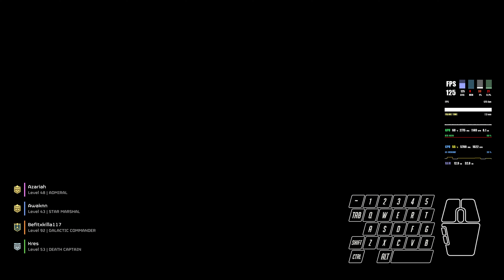Helldivers 2: RTX 4070 1440p Frame Rate Massacre! (Helldive Difficulty)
Scorching sun on Martale. RTX 4070 rendering every alien detail. Third day, Automaton invasion. Helldive difficulty - one mistake, back to the pod. Securing intel, a desperate dance with death. Giant mechs loomed, humanity's spirit blazed. Precision strikes, dodging lasers, scrambling for cover. Each intel point, a victory against the machines. Petrov fell, his scream lost in the chaos. We pressed on, grief heavy, determined. Last point secured, exfiltrated, battered but unbroken. A single squad, a galaxy-wide war. Hope flickered, the fight for Super Earth continues.

Helldivers 2 on High settings on Martale was butter smooth, the RTX 4070 rendering beautifully. Tempted by the extra detail, I bumped it to Ultra. The world shimmered with stunning visuals, the extra processing power demanding a sacrifice – some sacrificed frames for the sake of ultimate graphical fidelity.

00:20 Ultra Quality render scale & High graphics preset
23:23  Ultra Quality render scale & Ultra graphics preset

🔧 SPECS 🔧

◾️ GPU - NVIDIA GeForce RTX 4070 - GEFORCE RTX GAINWARD
◽️ SSD - 953GB KINGSTON SKC3000S1024G (SATA-2 (SSD))
◾️ Motherboard - Gigabyte Technology Co. Ltd. - Z790 GAMING X (U3E1)
◾️ PSU - Fortron HYDRO G PRO ATX 3.0 1000W, 80+ GOLD